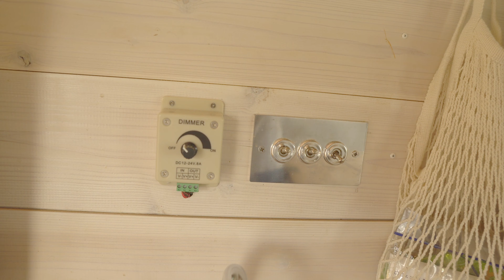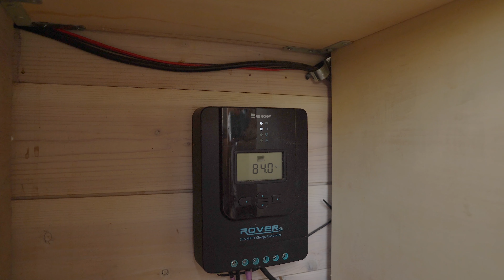【ISUZU ELF UT】凄腕な自作DIYキャンピングカーの車内をyoutube初公開！海外のバンライファーのようなjapanesevans!!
エルフUTのオーナー様のTwitterアカウントはこちらです。

自作とは思えない作りで、各所の作りに工夫がされていて、感心させられることばかりでした。

いすゞのエルフUTという商用車をヤフオクで購入されてから、少しずつ自分でDIYをして作成されたそうです。

海外のバンライファーのような車内ですが、その作りは日本人らしさを感じさせられ、とても素晴らしい出来上がりとなっていました。

DIYをされているキャンピングカー好きの方であれば、間違いなく憧れる一台です！

今回は特別にオーナ様の許可を得て、撮影・動画投稿させていただきました。

大変勉強になりました。

２０２１年スタート！家族で日本一周バンライフを計画中です(^^)/
中古で購入した古いバン【三菱　デリカカーゴ（マツダ　ボンゴブローニィのOEM車）を素人初心者がDIYで改造し、キャンピングカー製作をしています。

家族４人プラス犬一匹での日本一周を予定していますので、荷物やスペース、その他、課題や問題点が多くあります。

目標は家族で日本一周を周り切る事です。

このチャンネルの動画は以下のサイトの音楽素材を使用しています。

　【NCS】曲名・youtube動画URL・楽曲作成者のリンク表記（使用時のみ）